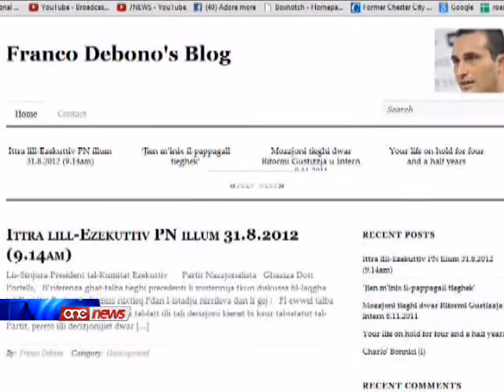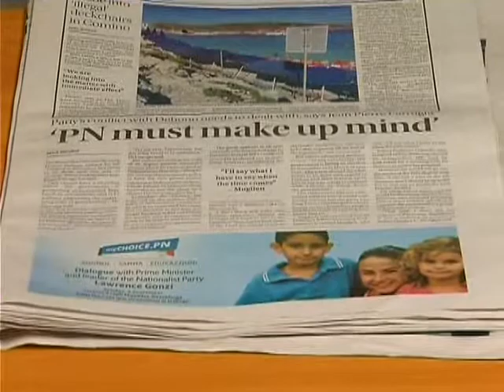Franco Debono għandu jiffaċja l-konsegwenzi t'għemilu - Lawerence Gonzi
Lejliet il-laqgha tal-ezekuttiv tal-Partit Nazzjonalista, li Franco Debono qed jghid li hi pregudikata, Lawrence Gonzi jibqa jishaq li Debono ghandu jiffacja konsegwenzi talli ivvota mal-Opozzizjoni,  fuq il-mozzjoni kontra l-eks Ministru Carm Mifsud Bonnici.Waqt il-laqgha ta' nhar it-Tnejn l-Ezekuttiv tal-Partit Nazzjonalista ghandu jiddeciedi fuq it-talba li ressaq Franco Debono, biex tigi rtirata l-kundanna fil-konfront tieghu mghotija mill-istess ezekuttiv.Rigward din is-sitwazzjoni d-deputat nazzjonalista Jean Pierre Farrugia qal li l-Partit Nazzjonalista ghandu jindirizza minnufih din il-kwistjoni